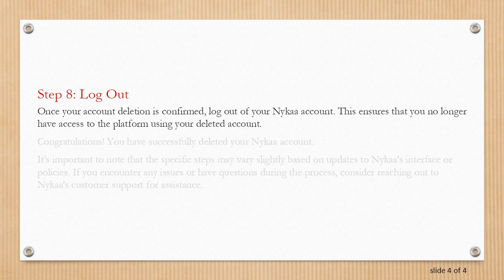How to Delete Your Nykaa Account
Summary: Learn how to delete your Nykaa account with our step-by-step guide. Follow these instructions to close your account and ensure your personal information is removed from the platform.

How to Delete Your Nykaa Account: A Step-by-Step Guide

Nykaa, a popular online beauty and cosmetics platform, offers a wide range of products to its users. If, for any reason, you've decided to part ways with Nykaa and want to delete your account, this guide will walk you through the process step by step.

Step 1: Log In

Start by logging into your Nykaa account. Ensure that you use the correct credentials to access your profile.

Step 2: Account Settings

Once logged in, navigate to your account settings. You can usually find this option in the top right corner of the webpage, represented by your account name or profile picture.

Step 3: Account Information

Within the account settings, look for the section that contains your account information.

Step 4: Delete Account Option

Scroll through the account information until you find the option to delete your account. Nykaa typically provides users with the ability to close their accounts to ensure a smooth process.

Step 5: Confirmation

Click on the delete account option. Nykaa may require you to confirm your decision, either by entering your password or providing additional information.

Step 6: Feedback (Optional)

Some platforms, including Nykaa, may give you the option to provide feedback on why you are deleting your account. This step is usually optional, and you can choose to skip it if you prefer not to provide feedback.

Step 7: Final Confirmation

After confirming your decision, Nykaa will likely display a final confirmation message, summarizing that your account will be permanently deleted. Review the information and proceed if you are sure you want to delete your account.

Step 8: Log Out

Once your account deletion is confirmed, log out of your Nykaa account. This ensures that you no longer have access to the platform using your deleted account.

Congratulations! You have successfully deleted your Nykaa account.

It's important to note that the specific steps may vary slightly based on updates to Nykaa's interface or policies. If you encounter any issues or have questions during the process, consider reaching out to Nykaa's customer support for assistance.